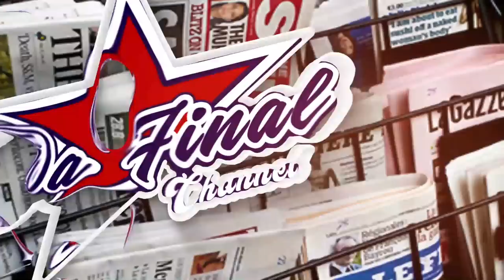OWANA WA JAJJA ICHULI HON. NSEREKO YEYAMYE OKUWERERA PAKA WALIMALA OKUSOMA, NOKUMALIRIZA OMUZIKITI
TRENDING STORY